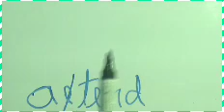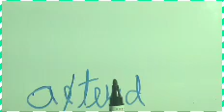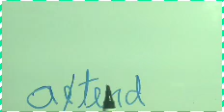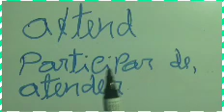EM UM RELACIONAMENTO SÉRIO COM O INGLÊS!